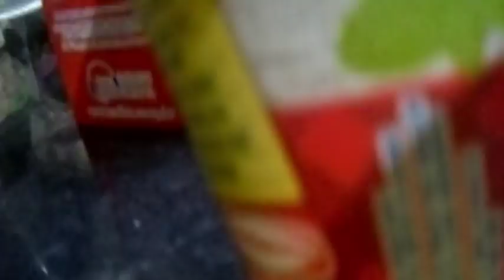ROTINA NA MINHA SIMPLES E HUMILDE CASA